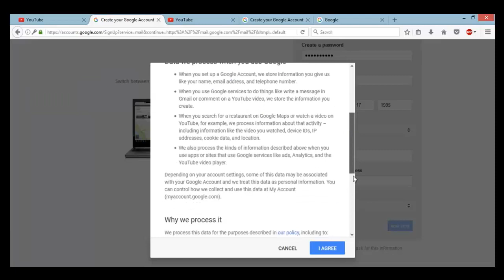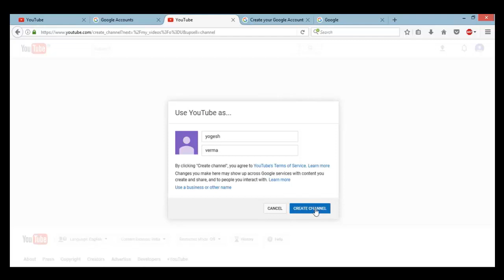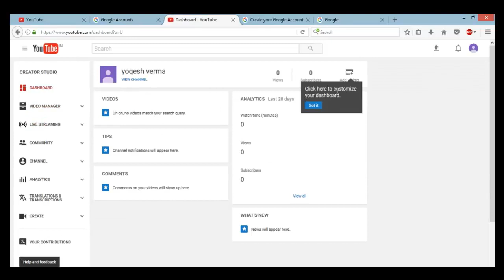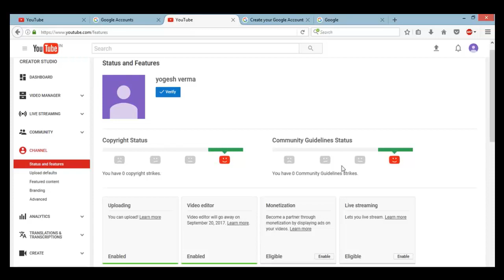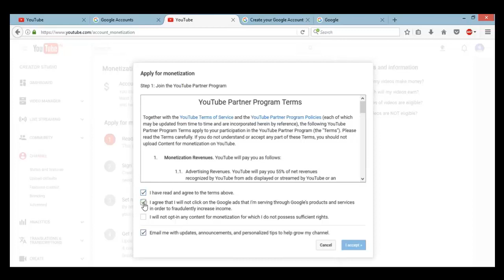how to create a YouTube channel | create your YouTube channel & Earn money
THANKS!

1)This video has no negative impact on the original works (It would actually be positive for them)
2) This video is also for Good purposes.